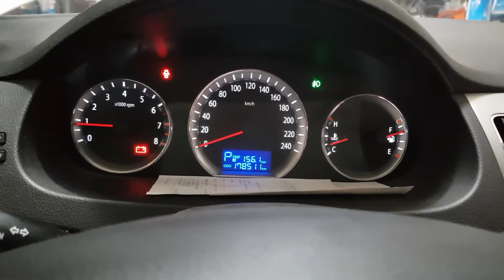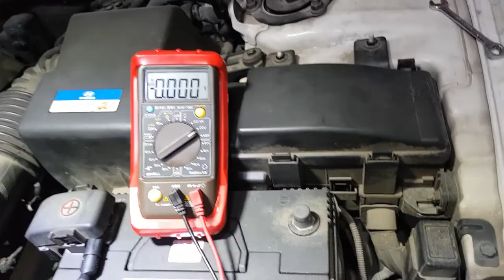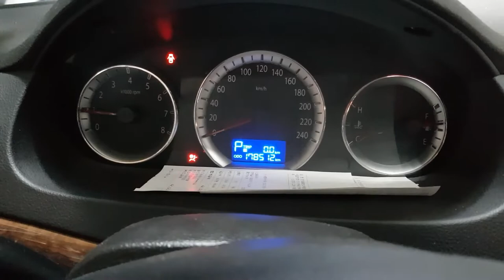NF소나타 충전경고등 발전기 시동꺼짐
야간에 라이트가 흐려지면서 희미해진다.
계기판 밝기도 흐려짐